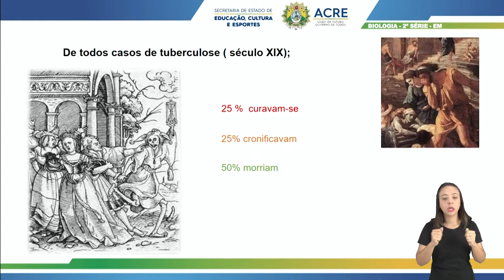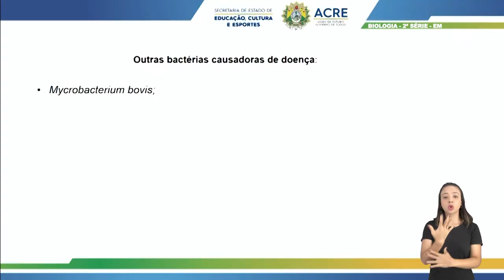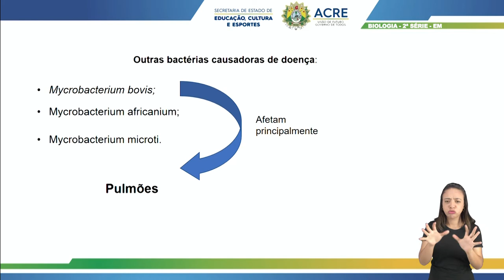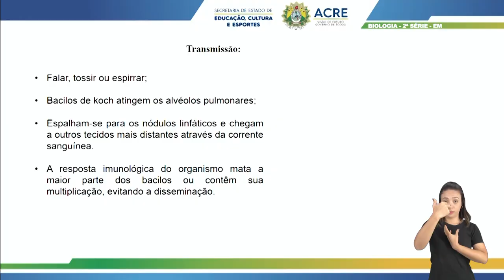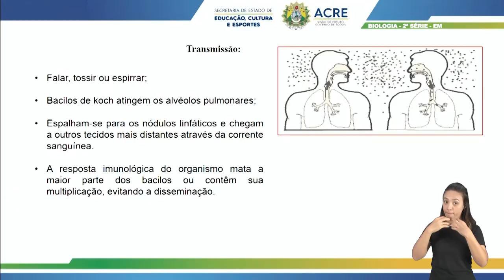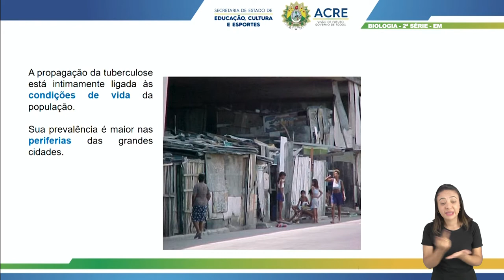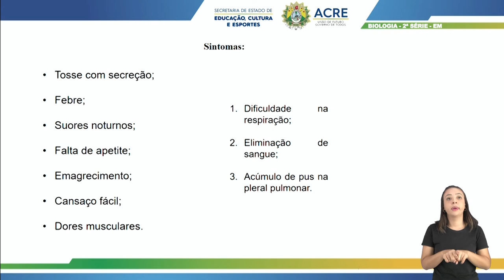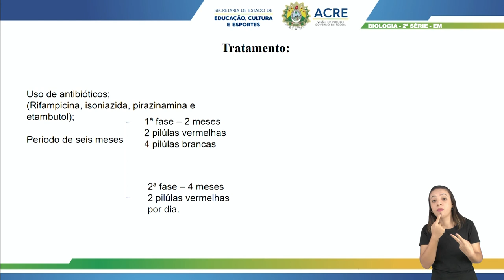2ª Série - Biologia - Aula 27 - Tuberculose Pulmonar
2ª Série do Ensino Médio.
Aula 27 de Biologia.
Tema: Tuberculose Pulmonar.
Professor: Jackson.